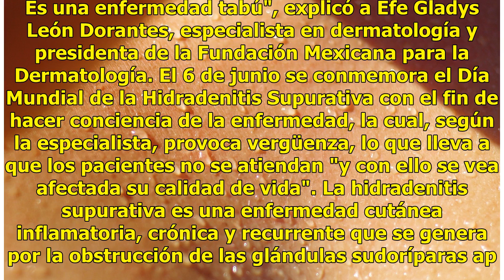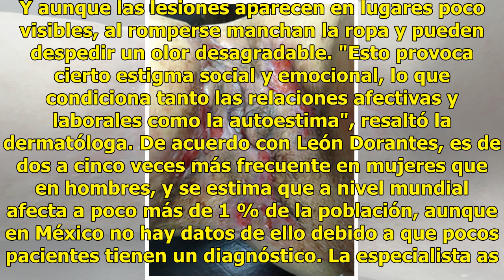Hidradenitis supurativa, enfermedad poco conocida y dolorosa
El estigma y la vergüenza que sienten los pacientes que padecen hidradenitis supurativa llevan a que esta enfermedad de la piel sea poco conocida y, por ende, que su diagnóstico se retrase entre ocho y 10 años, dijo hoy una especialista. "Es una enfermedad tan frecuente como la psoriasis. Muchos la ...